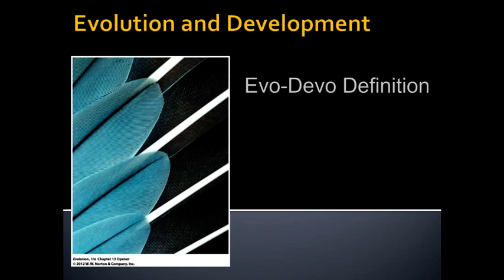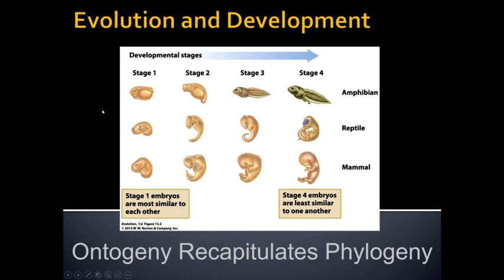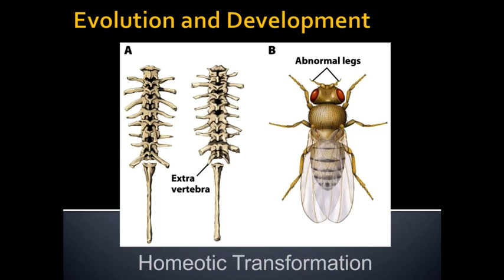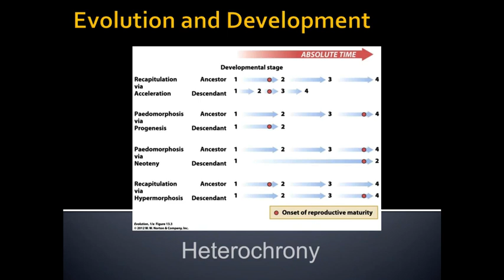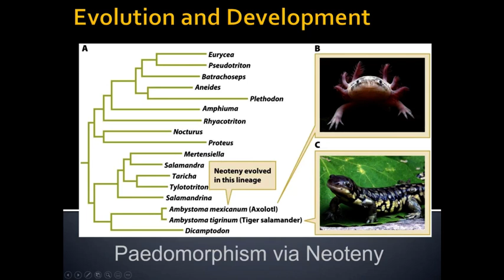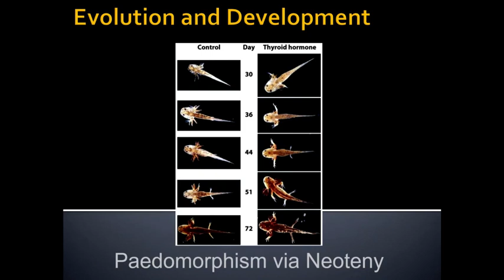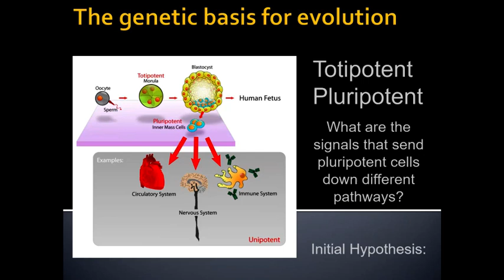Unit 3.3.1 EvoDevo Introduction